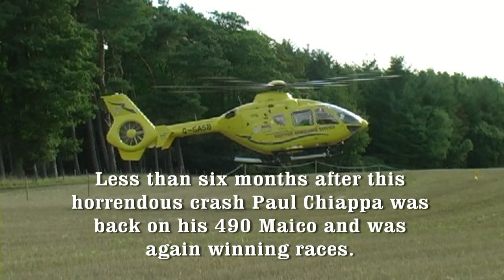Scottish Motocross Kincardine Fife 2006 Part 1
The first of two video clips featuring racing from a Scottish motocross event from Windyhill Farm Kincardine Fife on the 8th October 2008.